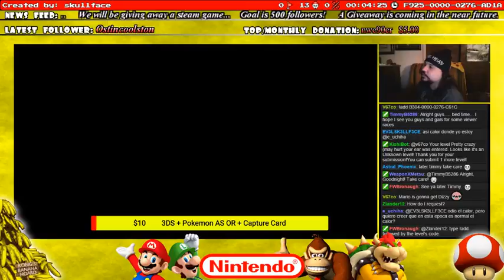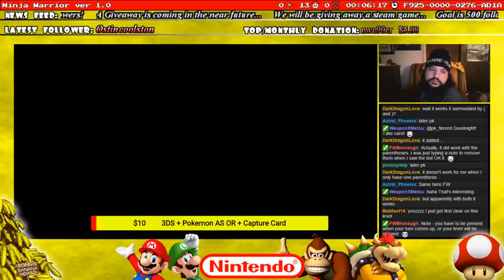Super Mario Maker - EV3LSK3LLF3CE - Ninja Warrior ver 1.0 - Completion (Viewer Level)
Completion Video (First Clear)
Course Name: Ninja Warrior ver 1.0
Creator: EV3LSK3LLF3CE